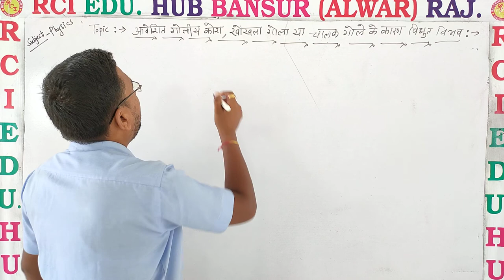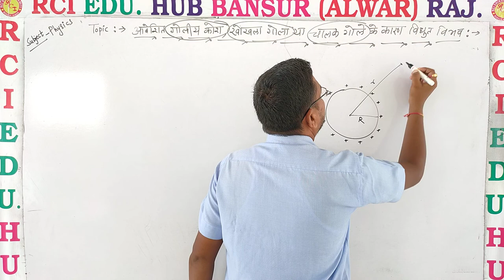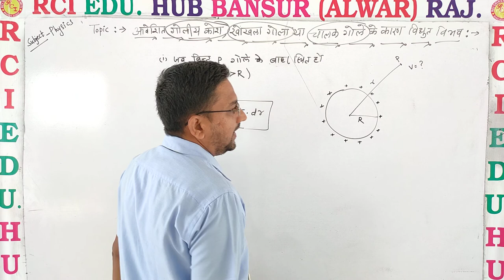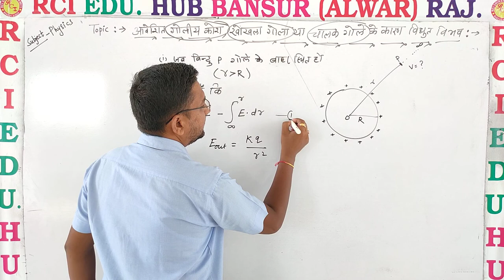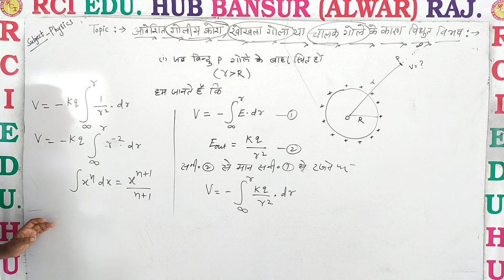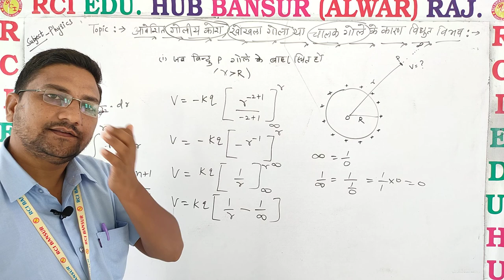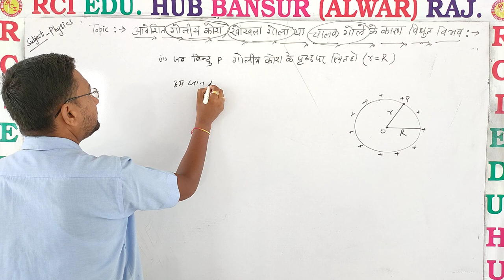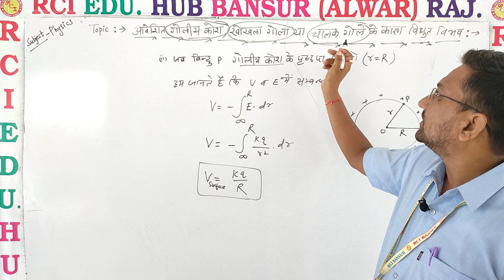गोलिय कोष के कारण विभव पार्ट 1 ll Rci Edu. Hub Bansur Alwar Raj. ll BY RAVI SIR